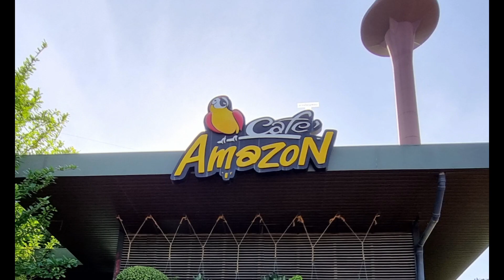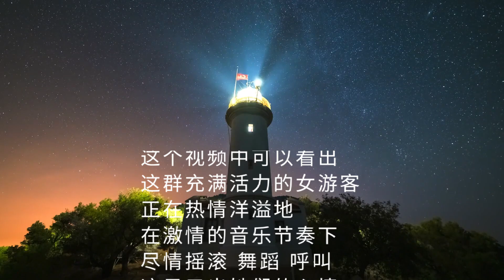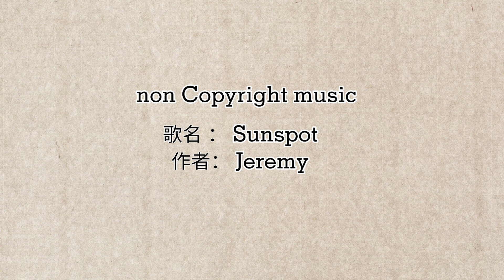Hat Yai／泰国合艾 你相信吗？全车女团友姐妹淘 在双层巴士上下层狂跳Disco迪斯哥热舞 吸引了路过车辆的好奇10-7-2023 视频录制：秋秋生活笔记 mchiew 欢迎Subscribe